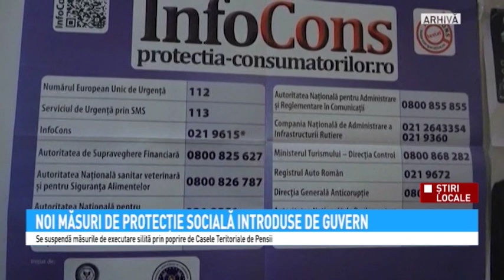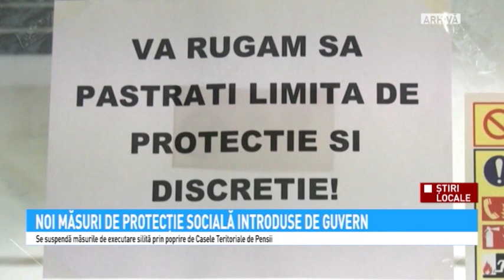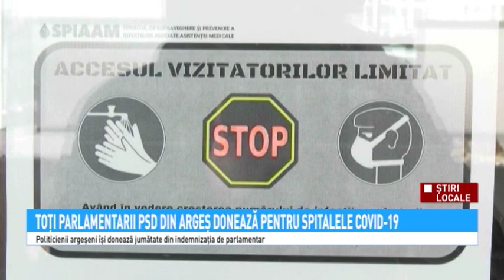Stiri Antena 3 Pitesti 08 04 2020